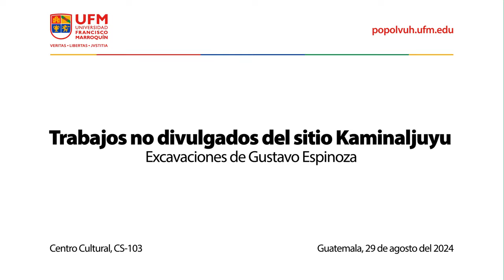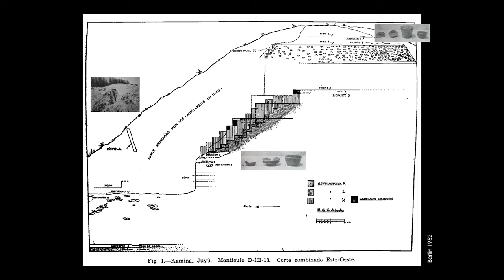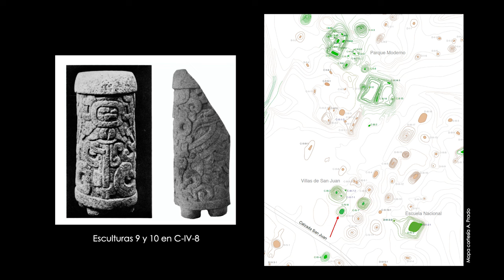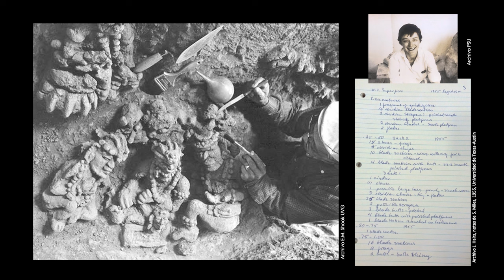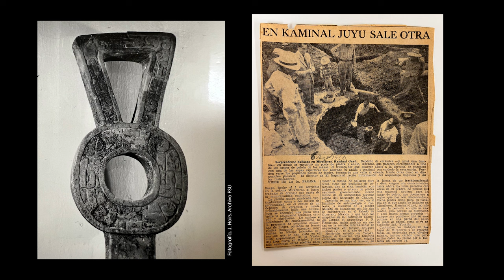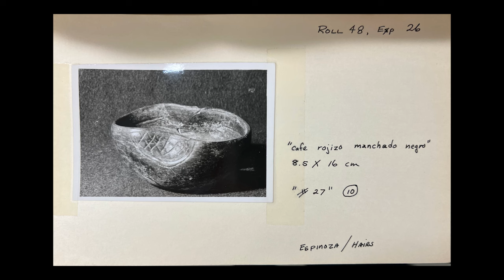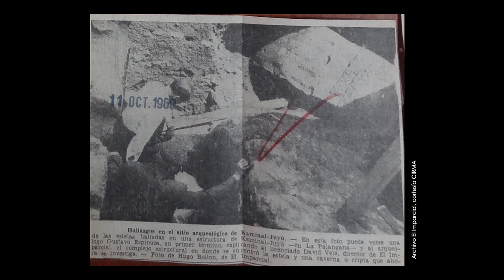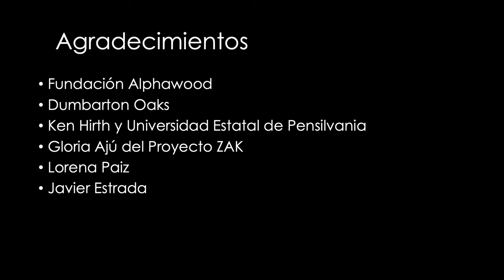Trabajos no divulgados del sitio Kaminaljuyu | Excavaciones de Gustavo Espinoza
Organizado por:
Museo Popol Vuh